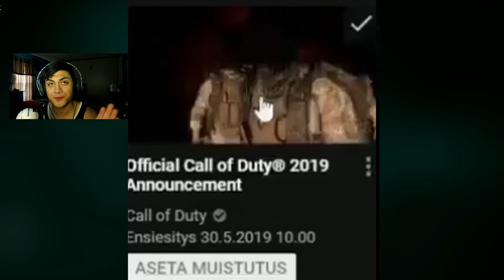REACTION CALL OF DUTY MODERN WARFARE TRAILER!!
LIKES!?